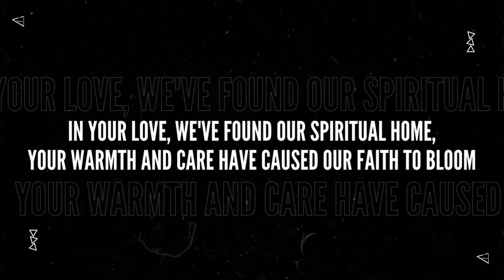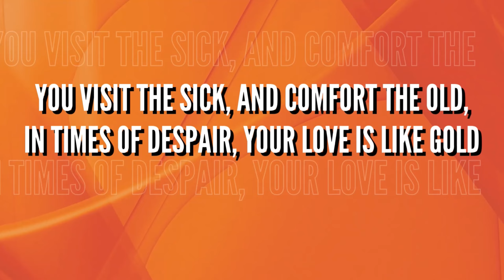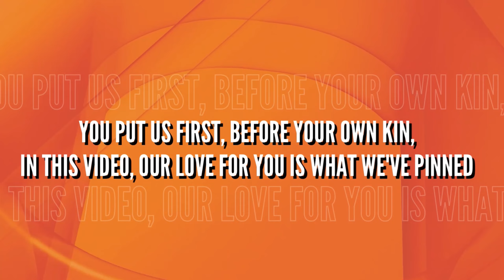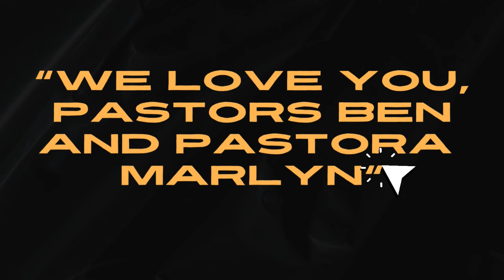Happy Pastor’s Month Ps. BenMarl